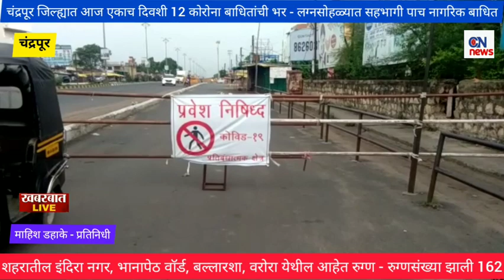ChandrapurNews-Khabarbat - चंद्रपूर जिल्ह्यात आज आणखी आढळले 12 कोरोना पॉसिटीव्ह रुग्ण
चंद्रपूर जिल्ह्यात आज आणखी आढळले 12 कोरोना पॉसिटीव्ह रुग्ण - लग्न सोहळ्यात सहभागी झालेले पाच जण पॉसिटीव्ह, तर इंदिरा नगर, दादमहाल वॉर्ड,भानापेठ वॉर्ड,वरोरा , बल्लारपूर येथील आहेत रुग्ण - जिल्ह्यात बाधितांची संख्या पोहोचली 162 वर*